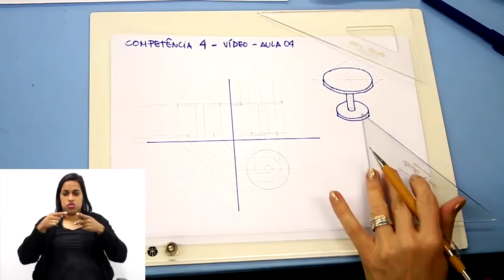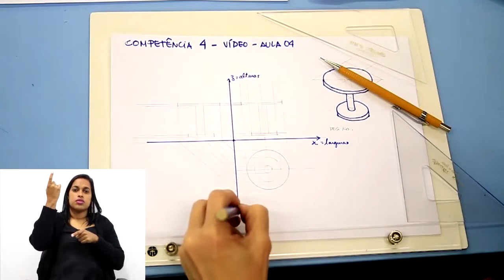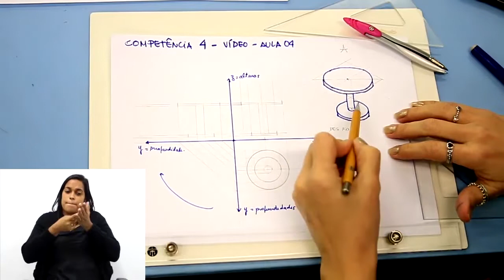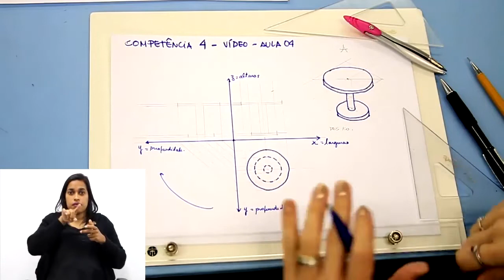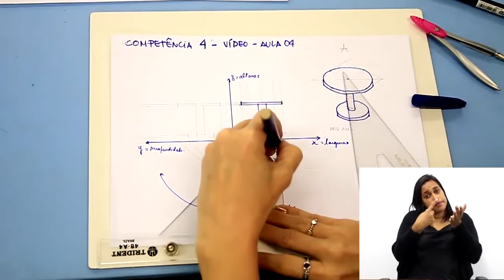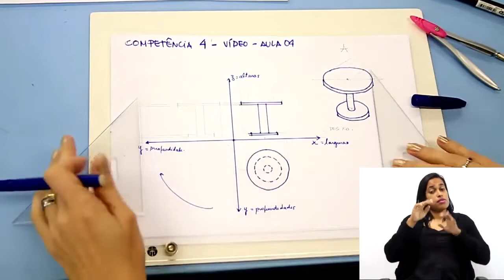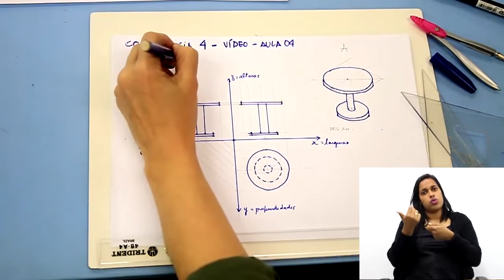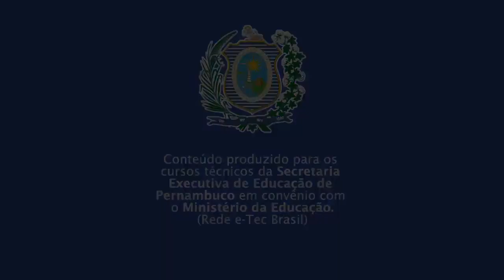CURSO TÉCNICO EM DESIGN DE INTERIORES | DESENHO TÉCNICO | COMP 4 (Aula 4/4) | AUDIODESCRIÇÃO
► Competência  4

Desenvolver visão espacial para compor representações de projeto, identificando elemento básicos para concepção dos mesmos.

► Resumo:

Nesta aula iremos estudar o desenho de um mobiliário, tendo como base a perspectiva cilíndrica ortográfica, também
conhecida pelo nome de sistema mongeano.

Vamos lá!

1. Sistema Mongeano

2. Observador, objeto e planos de projeção

3. Ortoedro envolvente e as seis vistas

4. Os eixos coordenados e as seis vistas

5. Desenhando as primeiras peças em mongeano

6. Os sólidos básicos

7. Educação à Distância (EAD)